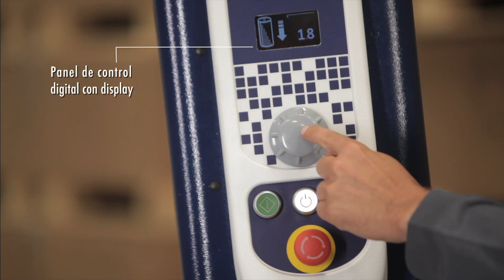Robot filmador - enfardador para film estirable | Rajapack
Robot filmador / enfardador para film estirable adaptable a todos los formatos de palé. Modelo programable con pre-estiro motorizado para recir al máximo la cantidad de film en el palé.